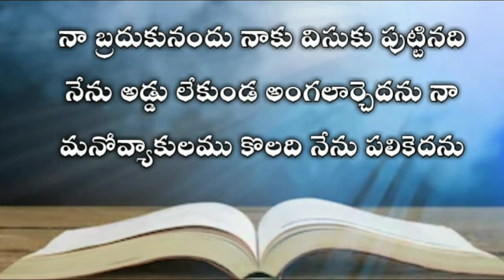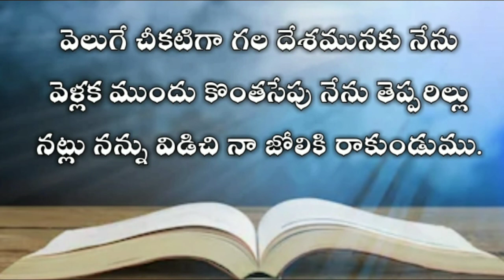The book of job in telugu 10th chapter| Telugu bible audio | audio bible in telugu mp3 |యోబు గ్రంధము